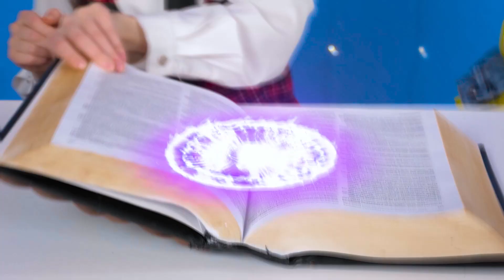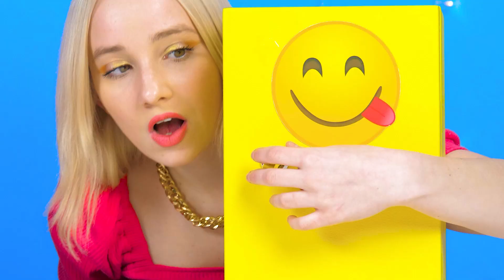Solve the Mystery Challenge of 1000 Keys by HAHANOM Challenge